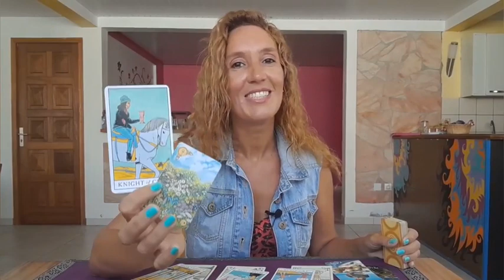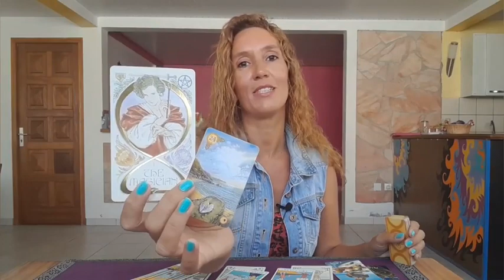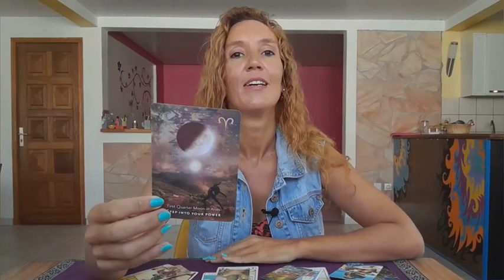SAGITTARIUS - WOW Enjoying the Moment ! FEBRUARY 20-26 🌟 🎉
Weekly Reading February 20th-26th🎉

My adress🎇
MoonLight Tarot (Audrey Forton)
Quartier Lowinsky
97211 RIVIERE PILOTE
Martinique

⭐     Sun   Taurus      ⭐
⭐     Moon  Scorpio  ⭐
⭐     Rising   Taurus  ⭐
⭐     Venus   Taurus  ⭐

All you have to do is:
3. Leave a comment 🌟Love and Light 🌟in a video for the current month.
🍀Good luck!

🌷Schedule🌷

✨Weekly Reading✨
Monday Air signs : Gemini, Libra, Aquarius
Tuesday Water signs : Pisces, Cancer, Scorpio
Wednesday Earth signs : Taurus, Virgo, Capricorn
Tuesday Fire signs : Aries, Leo, Sagittarius

✨Monthly Reading✨
Friday : Aries, Taurus, Gemini, Cancer
Saturday : Leo, Virgo, Libra, Scorpio
Sunday : Sagittarius, Capricorn, Aquarius, Pisces

1 question 15$(private video 10 minutes)